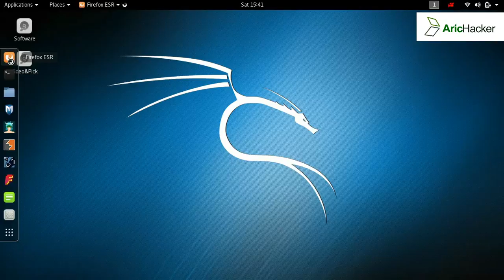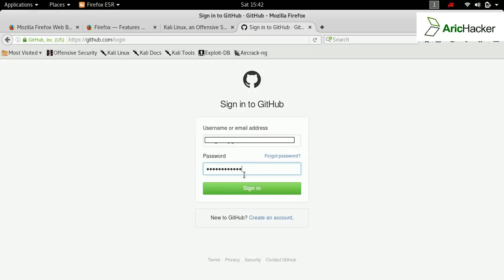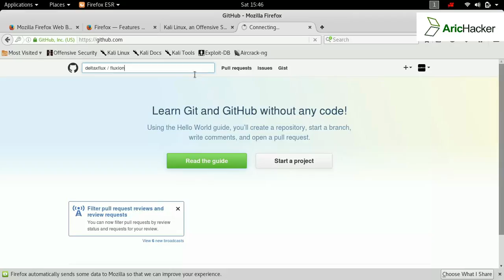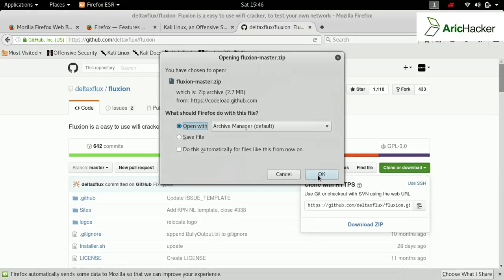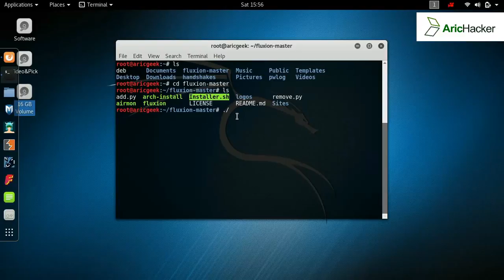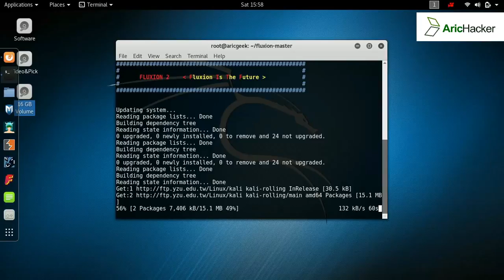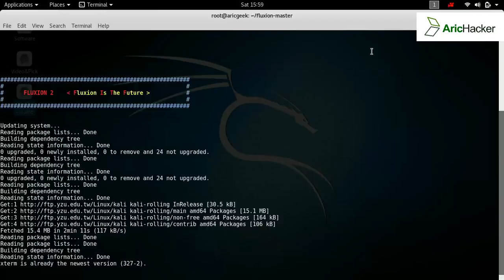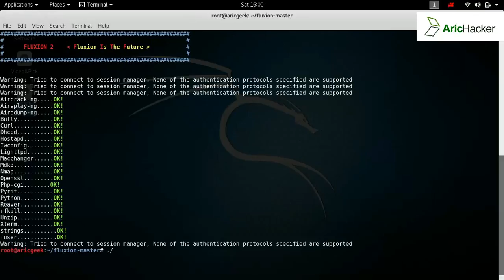How to install FLUXION _ How to use FLUXION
This channel for the education pepouse.
We are show you hidden trick and hacking and programing on Arichacker platefrom
we are show to how to do any think by your computer and your mind ,we are help you
how you can do Anythink, Becouse We all are hacker Enter The my world. ?